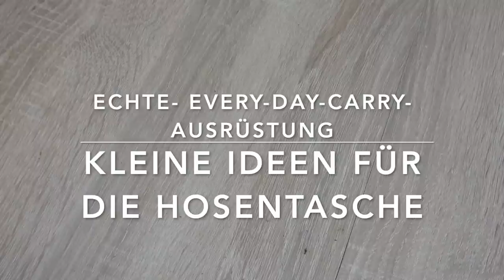Survival-Kleinteile zum wirklich IMMER dabei haben. :-)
Ist alles selbsterklärend.
Aber bitte nicht zu ernst nehmen. :-)
Hab über Weihnachten bisschen Pause gemacht, jetzt geht es wieder weiter...

Ich soll ja ab sofort in neuen Videos bisschen Eigenwerbung einbauen: Also häng ich hier noch so nen ollen Werbe-Link dran.